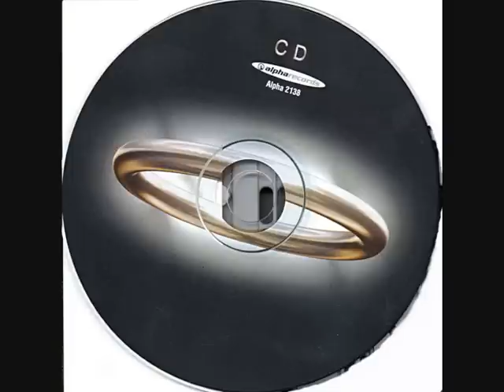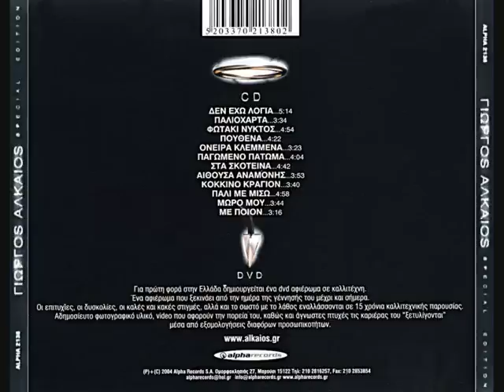Giorgos Alkaios - Sta Skoteina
Album: Aithousa Anamonis (Special Edition)
Alpha Records